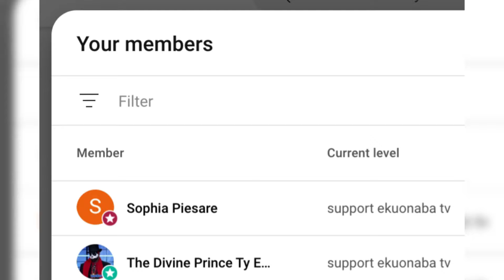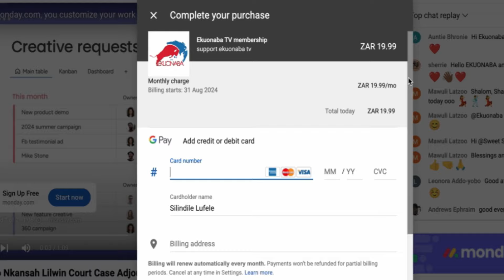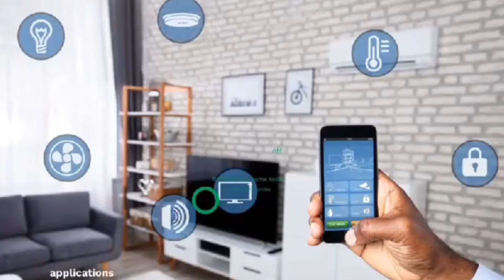Samsonwaa 🔥 Kelvin Taylor 🤔 fire agoro ne fom